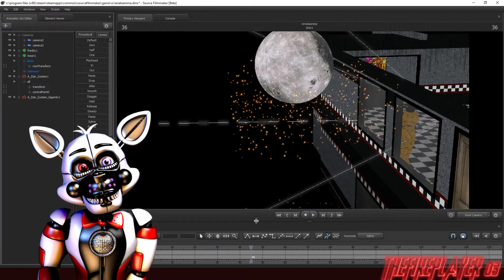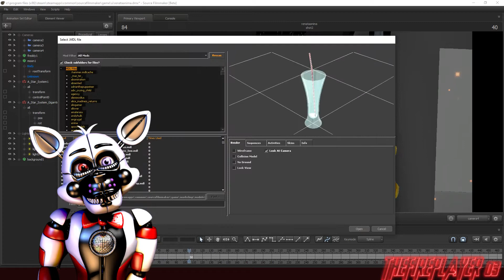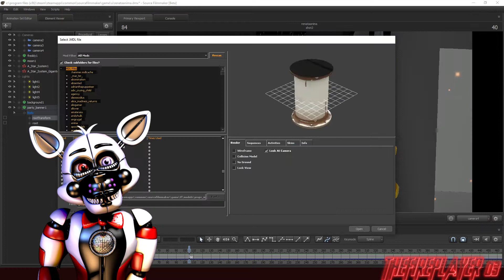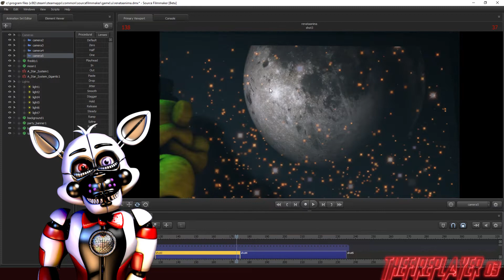my progress #1 SFM FNAF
these sfm progress video was made in a loooooooooooot time, i won´t upload too much on YouTube till the Project end.